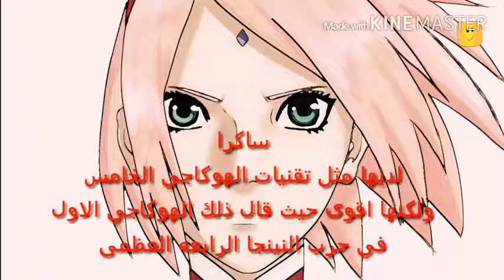اقوى 5 نساء في انمي ناروتو